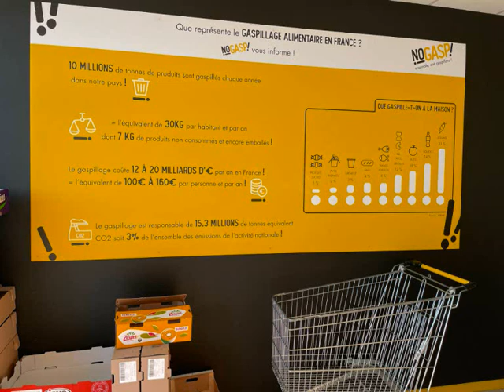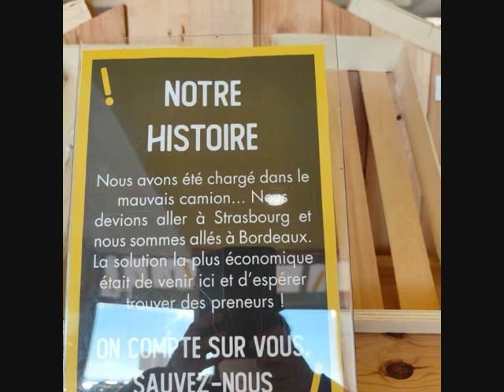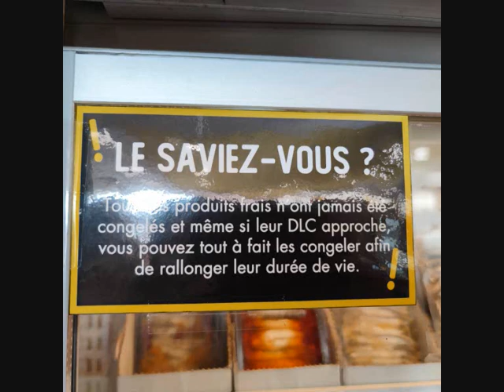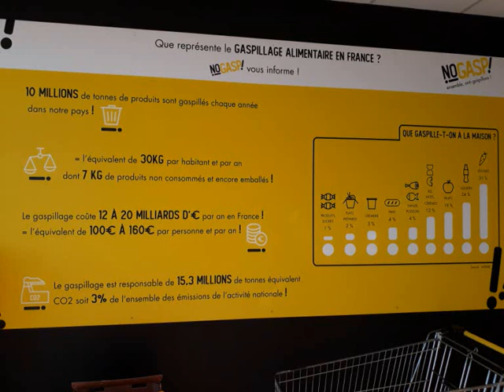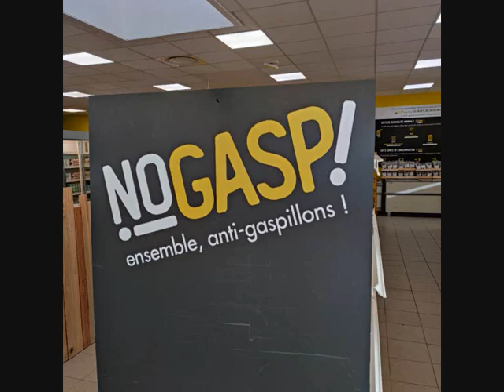RADIO NORBERT : Visite du magasin No Gasp à Champniers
Merci au magasin anti-gaspi No Gasp pour votre accueil.
Les éco-délégués du collège + le club webradio

Reportages, interviews, sorties...rejoignez nous au club webradio !